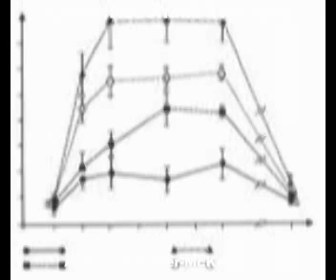Laser Resonanz Therapie Medizin SelMcKenzie Selzer-McKenzie